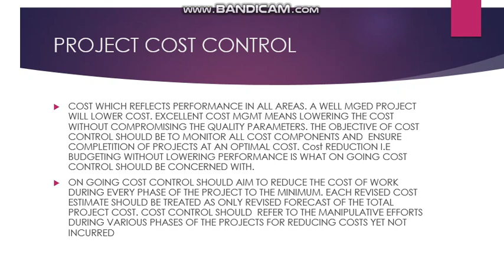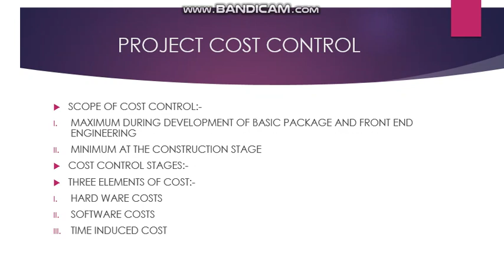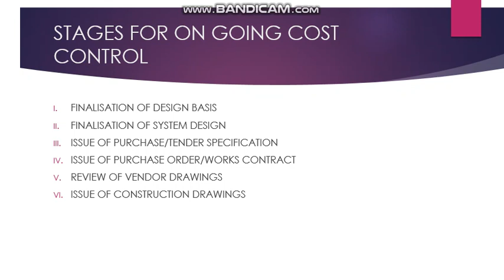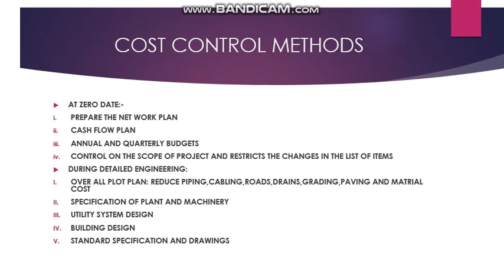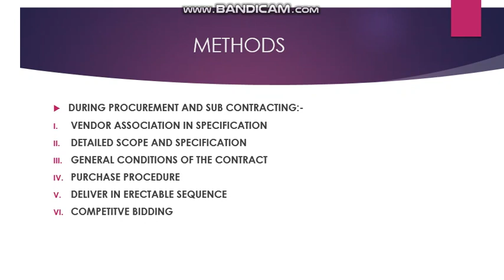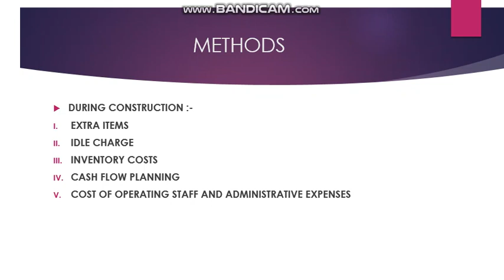PROJECT COST CONTROL PROJECT MGMT